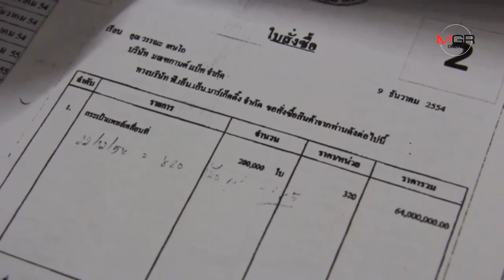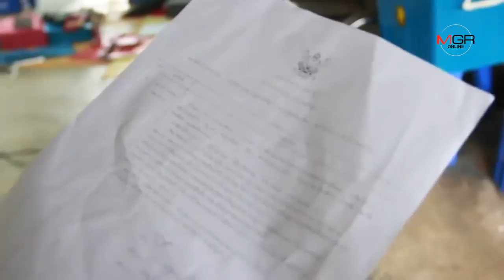เสี่ยเจ้าของโรงงานน้ำตาตกถูกหลอกผลิตกระเป๋า อสม. 2 แสนใบ